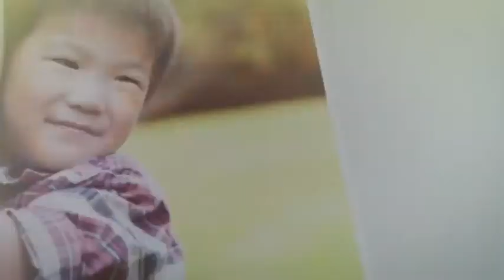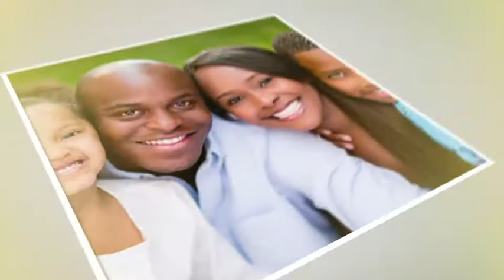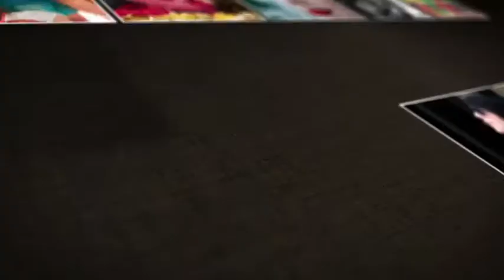Videohive After Effects Project Files Free Download: Mosaic Photo Reveal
Mosaic Photo Reveal:
A Photo Slideshow
Have you ever wanted to create a mosaic image? Now you can with Mosaic Photo Reveal. A complex project made easy to use through this template. Customise an elegant video project, for all occasions. Showcase 100 photos to reveal a special image of someone for their birthday, wedding, anniversary, Xmas, Easter, special occasions, travel destination, product launch or for your company conference. Drag and drop in your photos, adjust the position of each to your liking, add audio, then hit render! Some bonus texture images have been included if you’d like to use it as the background.
FEATURES

1920×1080 Full HD
CS4 & Above
100 Place holders
Recommended Audio file can be downloaded.
Photos in preview with permission under CC licensing